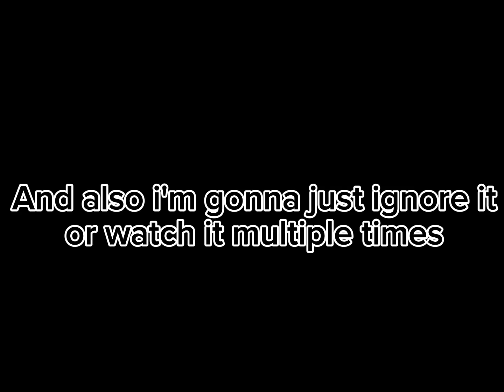I'm tired of these kids